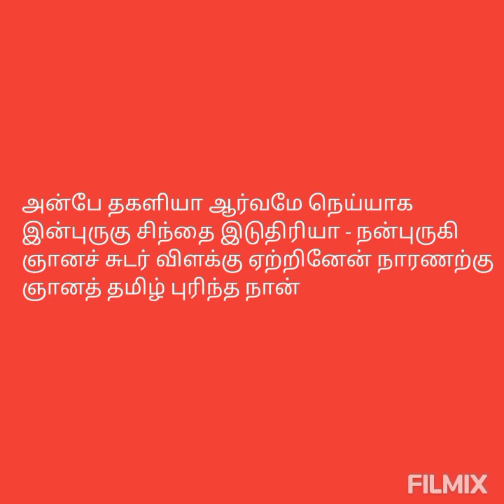அன்பே தகளியா|பூதத்தாழ்வார்|anbe thakaliya@தமிழ்கணேஷ்